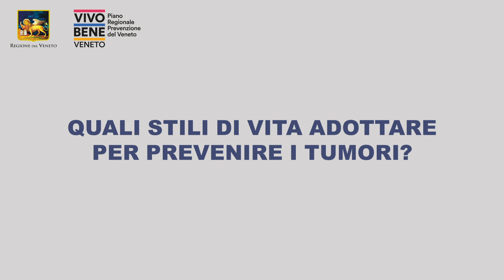Crescono i tumori tra i giovani, quali sono le cause?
Ce ne parla la Dottoressa Francesca Russo, dirigente regionale della Prevenzione, spiegando quali sono i principali fattori di rischio e i consigli di prevenzione.